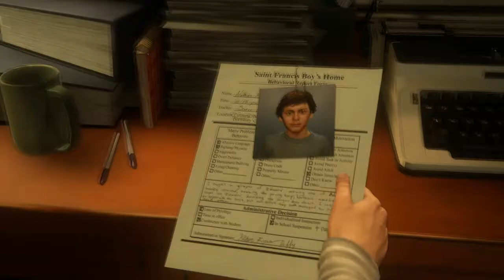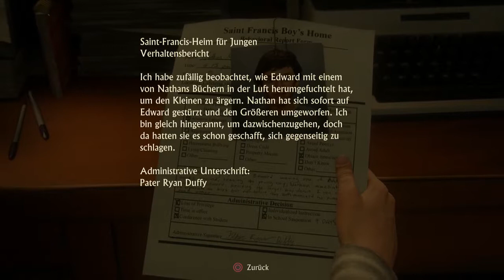Zwei Brüder - #001 Uncharted 4: A Thief´s End deutsch Madde